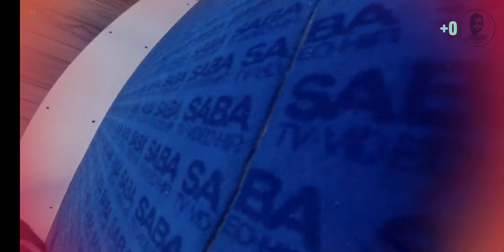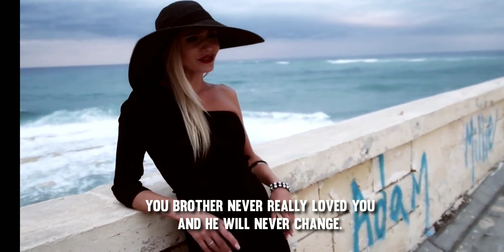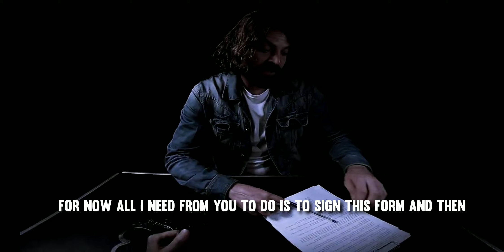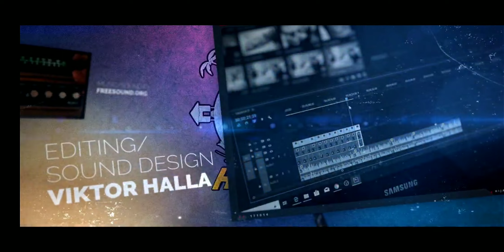Hijacker Jack - Famous Rich Wanted Gameplay Walkthrough ENDING (Android/iOS) part-6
Real-life FMV / FPS. Live like Jack!

Unique real-time FMV (Full Motion Video) game in FPS! The first ever! Control real-life interactive videos in this story based action packed game. Do you want to try out the life of rich and famous? Live like Jack!

THE STORY

One day just a simple man, lives in the jungle - the other day wealthy and wanted. Money changes everyone? Do you know who you can trust and who is a wolf in sheep's clothing?

Play this unique game to figure out and live the adventure of Jack!

MORE THAN A MILLION PLAYERS

After our two successful games, SOV1 and SOV2, here comes the greatest: Hijacker Jack! A real-time FMV-FPS action game which you have never seen before!

Interact with several characters!
Explore amazing locations!
Play car chasing, skydiving, FPS action scenes and more!
Use the new Combo system in fight missions and parkour!

Make story decisions and have a Karma
...and try to reach all 4 different endings!

Live like Jack!